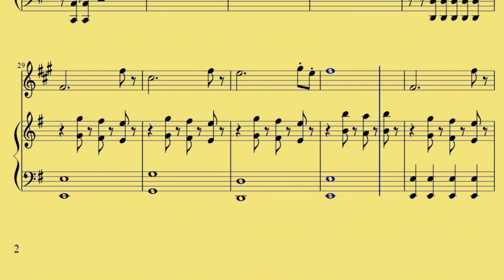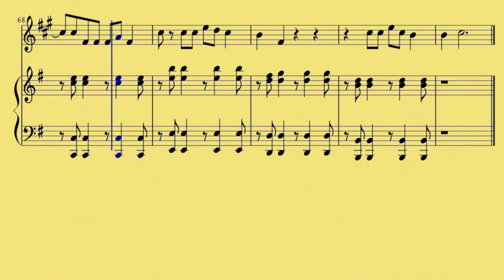[ Baritone TC ] Cant Hold Us - Macklemore n Ryan Lewis ft- Ray Dalton